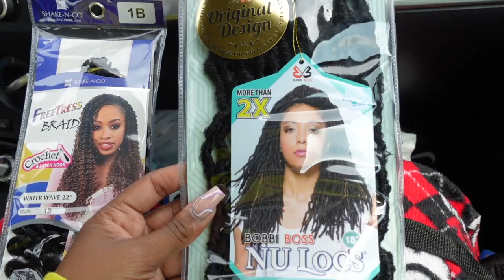Preparing For My Freshman Year Of College | Hair, Nails, Eyebrows, Lashes and More !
Hey guys!! This video will be about me getting ready for college!!
Which includes lashes, eyebrows, nails, toes ect.
Come along and see how I come together and look at the end.

A little bit about me:
I attend the University of Cincinnati. Go Bearcats!
Majoring in Journalism.
Also my first year I stayed at the CRC.